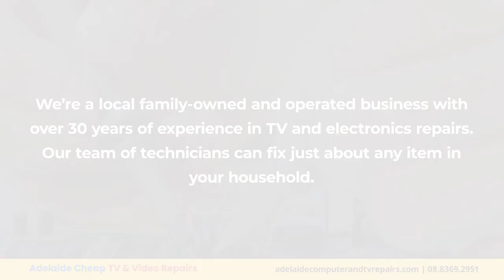Adelaide Cheap TV & Video Repairs Hampstead Gardens South Australia 5086X